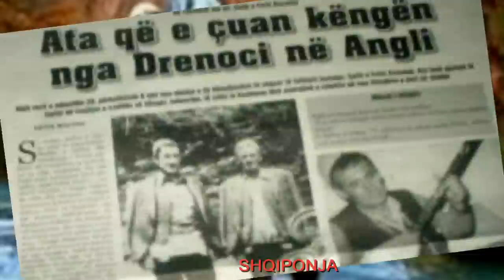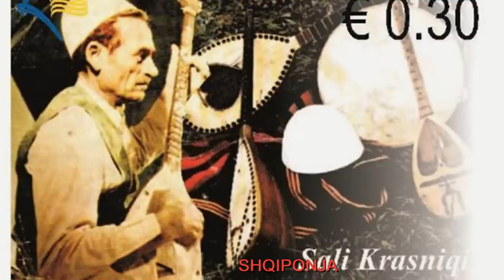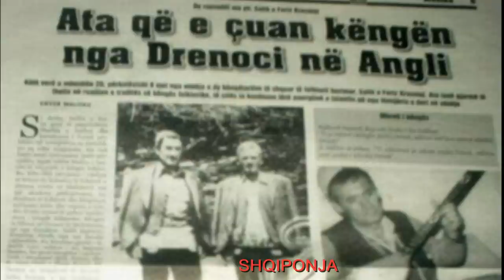SALIH BAJRAMI & RIZAH BLLACA - 24 PASHALLAR